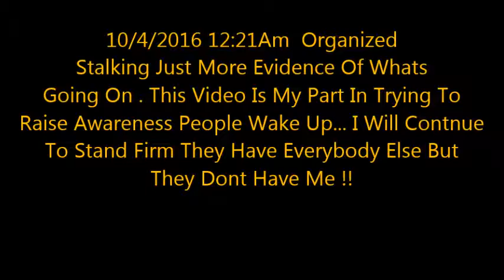Gang Stalking Another Mindless Driver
Another Mindless Driver On This Episode of ^^ we like games ^^ as I call It